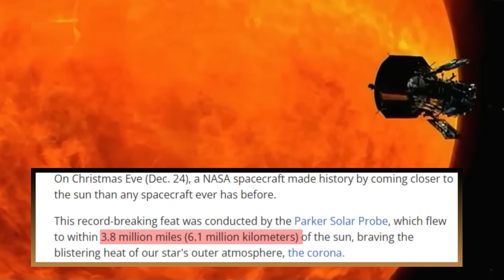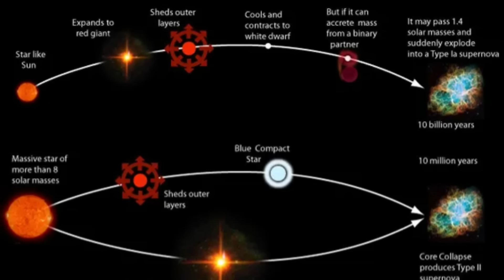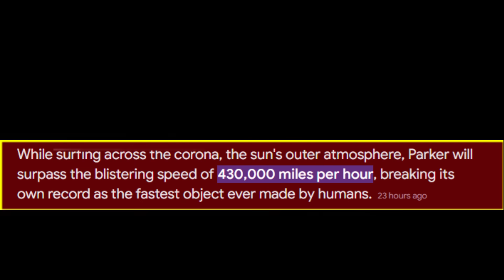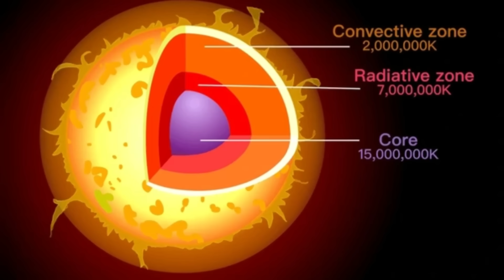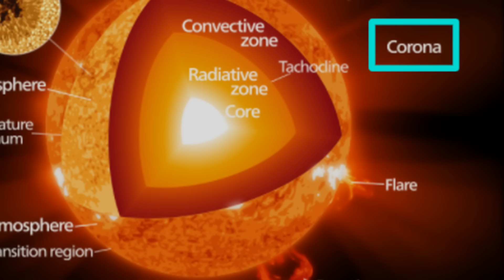Just Released! NASA’s Parker Solar Probe Makes Shocking Discovery of the Sun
In an unprecedented achievement, NASA's Parker Solar Probe came within just 3.8 million miles of the sun’s surface, breaking its own records and setting a new milestone in space exploration. This historic flyby on December 24, 2024, marks the closest any spacecraft has ever ventured toward our star, and it could hold the key to unlocking the sun's deepest mysteries.

Join us as we explore the incredible science behind this milestone and what the Parker Solar Probe's daring mission means for the future of solar physics. From record-breaking speeds to its groundbreaking thermal protection, NASA's Parker Solar Probe is pushing the boundaries of what’s possible in space exploration.

🔍 Key Highlights:

Parker Solar Probe's closest approach to the sun—3.8 million miles!
Record-breaking speeds of 430,000 mph (692,000 km/h)
Mission goal: Unravel the secrets of the sun’s corona
Advanced thermal protection systems allowing the probe to withstand temperatures up to 1,800°F (980°C)
Understanding the ‘coronal heating problem’ and solar winds
Why You Need to Watch:

Witness Parker Solar Probe’s record-breaking flyby up close
Learn about the cutting-edge technology that makes this mission possible
Discover how these findings could impact our understanding of stars and space weather
Explore how Parker's data could improve predictions for solar storms, impacting Earth’s technology and astronauts
The Parker Solar Probe’s groundbreaking discoveries are revolutionizing our understanding of the sun, and this flyby is just one step in its mission to unveil the mysteries of the solar corona. Don’t miss out on this thrilling journey into the heart of our solar system!